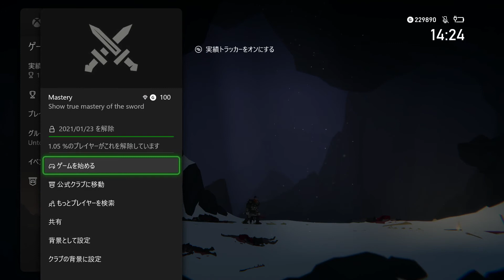Unto The End - ラスボス簡単撃破/Mastery Achievement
TA の動画をマネて作りました。これ以外の方法でラスボスを倒せる方を尊敬します。